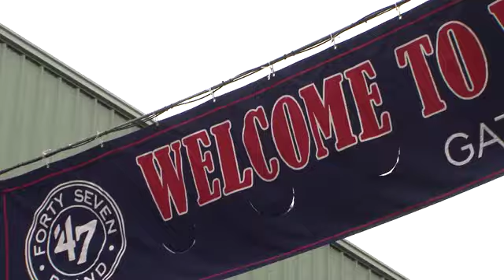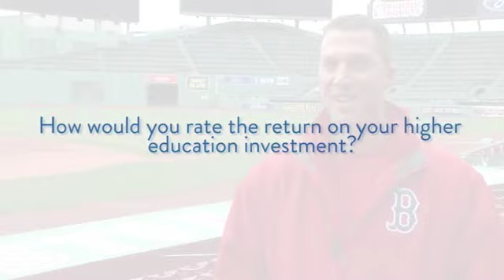Arts, Sciences, Action: Chris Capuano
How would Boston Red Sox player Chris Capuano pitch the value of an arts and sciences education to students today?